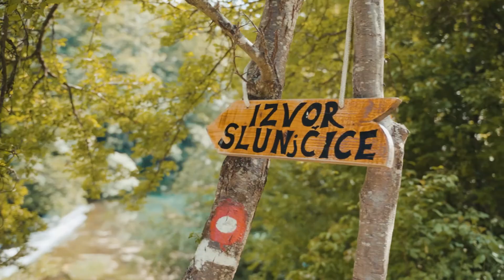Slunjčica - Hiking in Slunj&Rastoke | Rastoke Active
This unreal blue- turquoise water gem will delight you as an ideal place for walking, enjoying nature and relaxing.

Small bridges, wooden stairs merged with nature, follow an exciting easy walking trail right next to the river Slunjčica.

Nature escape as the best way to have a restful vacation! Far away from the city crowds and everyday obligations, recharge your batteries with fresh air, untouched greenery and sound of pure nature. Discover numerous of hidden swimming oasis and find out that true small heaven on Earth is much closer than you think.

See you in Rastoke!

Contact & reservations:
Adress: Donji Niksic 101, 47240 Slunj

Camera OP: Filip Flanjak
Editor: Filip Flanjak